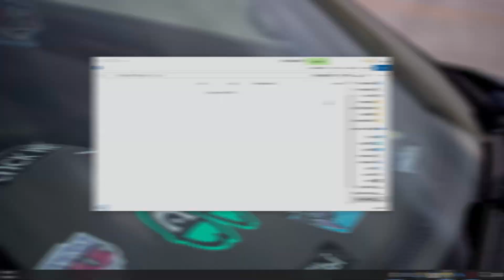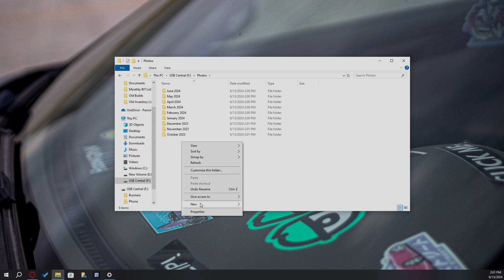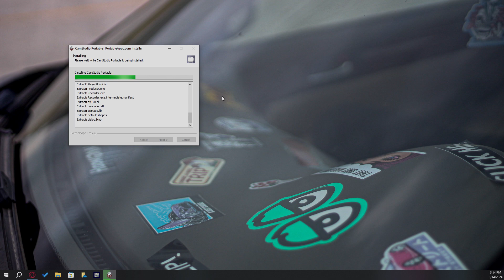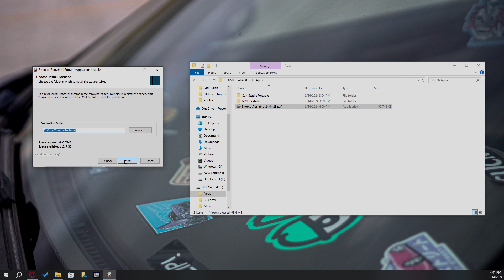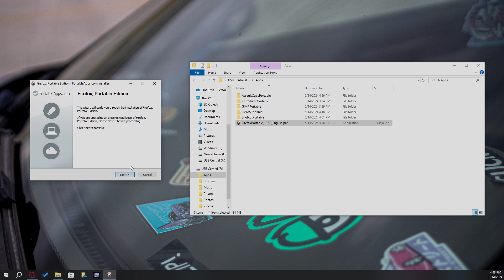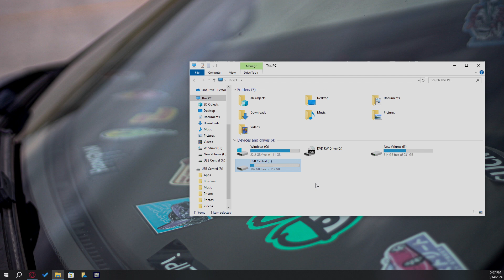Turning a USB Into a Makeshift Home Server!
Today I will be showing you how I got rid of all my cloud services with just a USB Flash Drive. Join me as we look into portable applications that you could download onto your own computer!